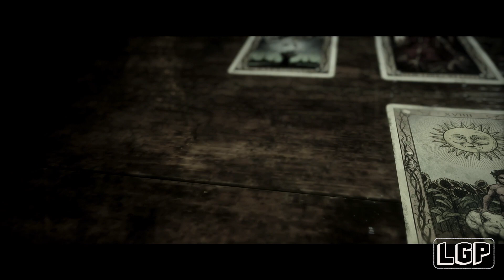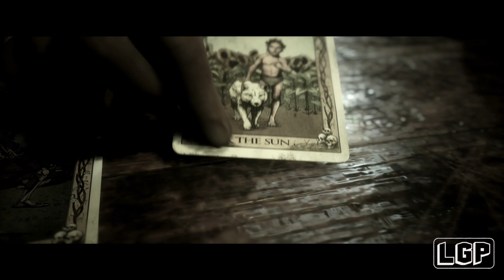The Quarry | Part 16 | The Matriarch (PS4 PRO)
As the sun sets on the last day of summer camp, the teenage counsellors of Hackett’s Quarry throw a party to celebrate. No kids. No adults. No rules.

Part 16: The Matriarch

Captured with Elgato HD 60S+

Specs Bellow:
GPU: AMD RX 6800 XT
CPU: Intel(R) Core(TM) i9-9900K CPU @ 4.70GHz
Memory: 32 GB RAM (31.95 GB RAM usable)
Current resolution: 3840 x 2160, 60Hz
Operating system: Microsoft Windows 10 Pro